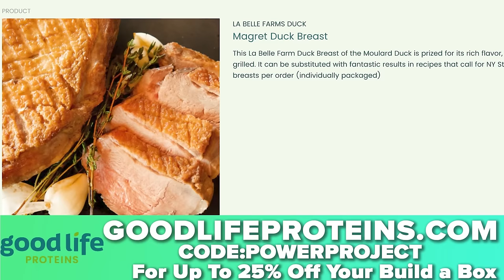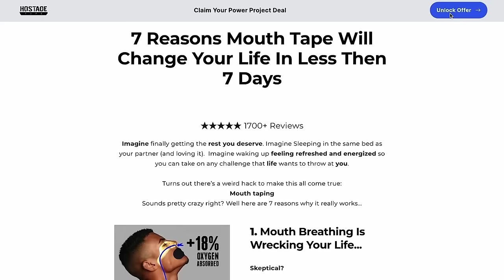The Future of Crossfit, And The Broken Science of Health & Nutrition - Greg Glassman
In episode 1002, Greg Glassman, Mark Bell, Nsima Inyang, and Andrew Zaragoza talk about how and why Greg created Crossfit, what it was like having to sell Crossfit after a controversial Tweet, and why he believes science is broken.

⬇️Special perks for our listeners below!⬇️

The Athletic/Casual Clothes we're wearing! 🕺

💤 The Best Cooling Mattress in the GAME! 🛌

Best STYLISH Barefoot Casual/Training Shoes! 👟

Best 5 Finger Barefoot Shoes! 👟

Pumps explained:

You Need Greens in your Life 🥦